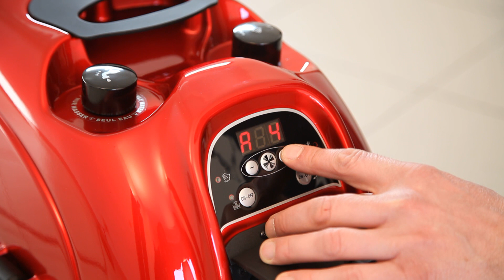Tekna - vacuum steam cleaner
The brand new vacuum steam cleaner for domestic and professional cleaning - la nuova macchina lavasciuga a vapore per pulizia domestica e professionale